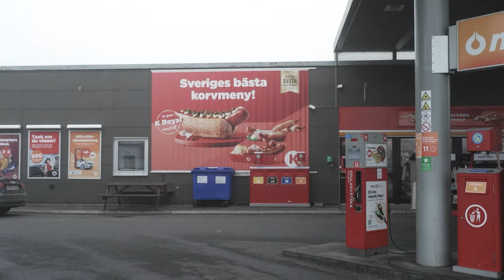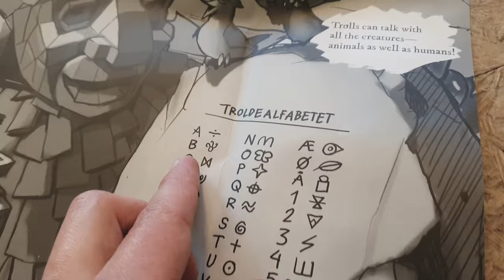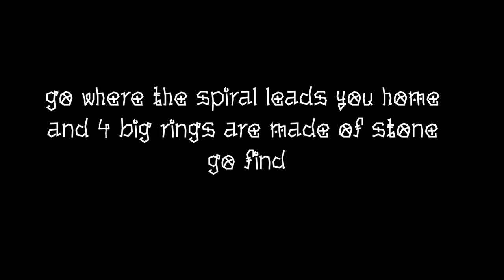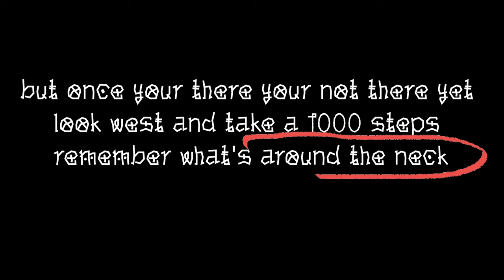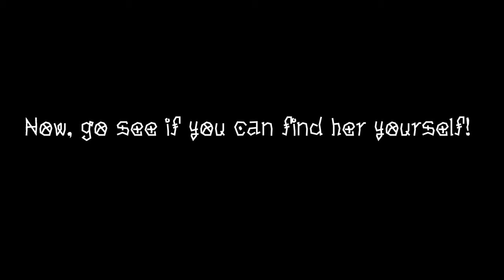The crazy treasure hunt that leads to my troll nr 100 - Trash Talk 19#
Welcome to Trash Talk #19! This video is a little special. It's about my troll number 100, Moonmother (Månemor), and the work my team and I put into making it special.